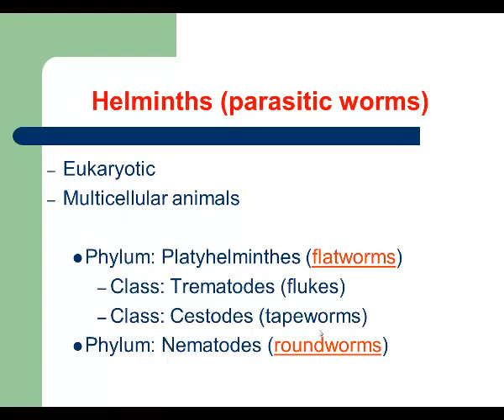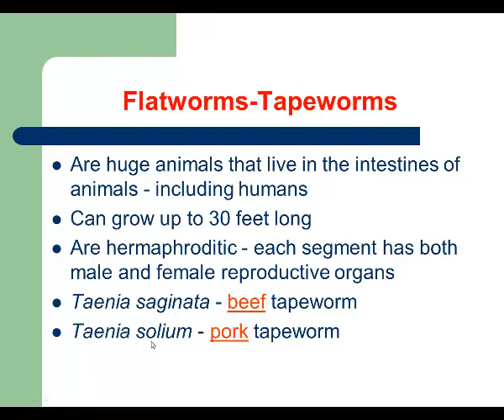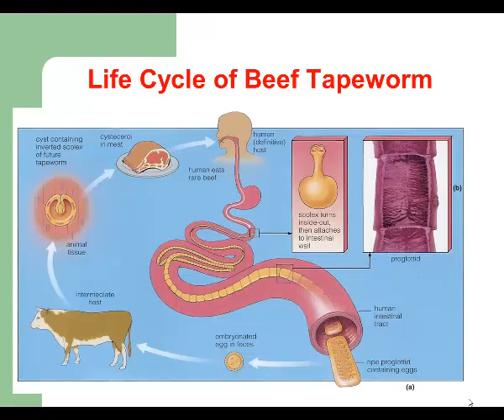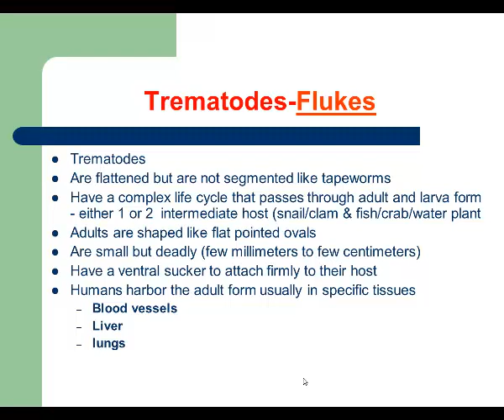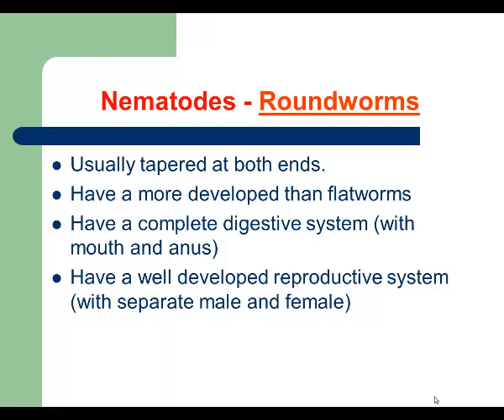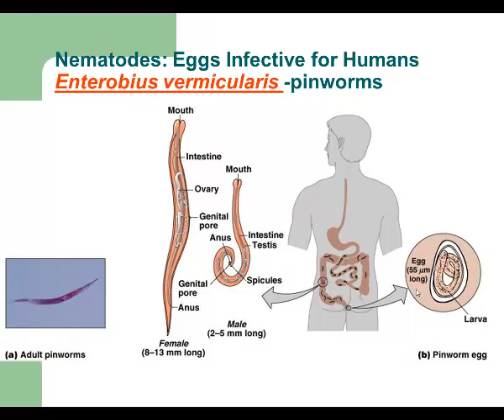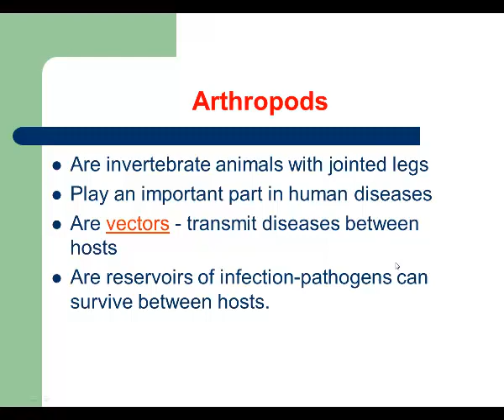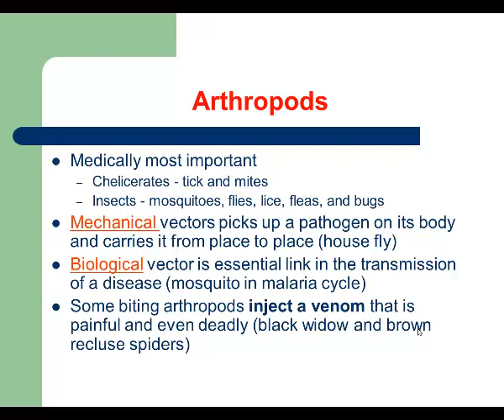Biol 211 Lesson 5 Fungi Part 3